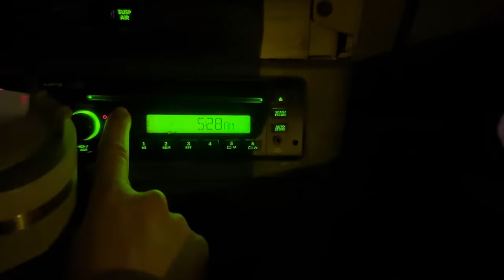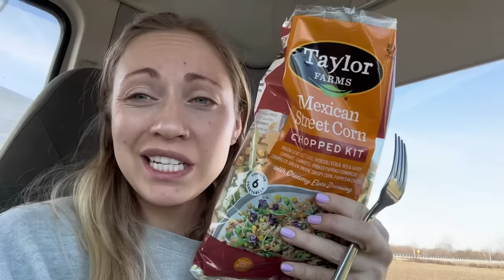Trying to haul enough grain to pay my $100,000+ bill due next week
Hauling grain was the priority this week and we got it done 👍🏼